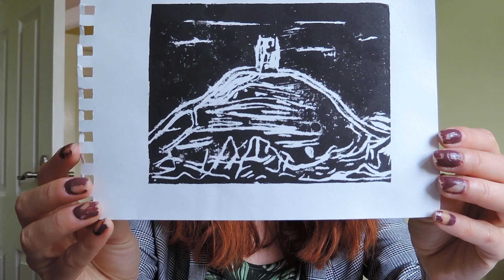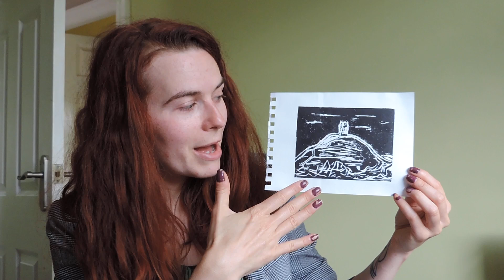The Benefits of Volunteering at Glastonbury Festival & Lino Prints | Printmaking